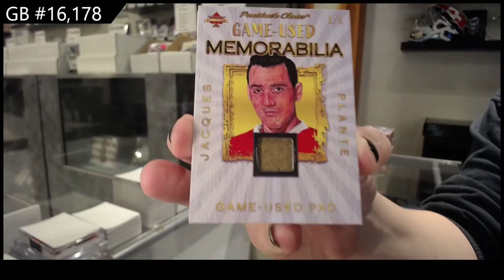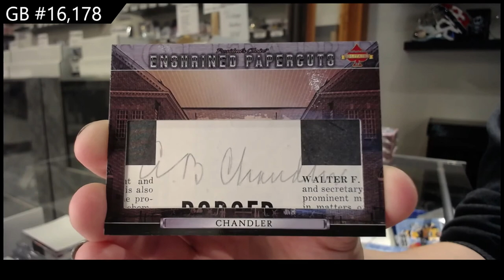20-21 President's Choice Solitaire 2.0 Multi Sport 2 Box Break - C&C GB #16,178